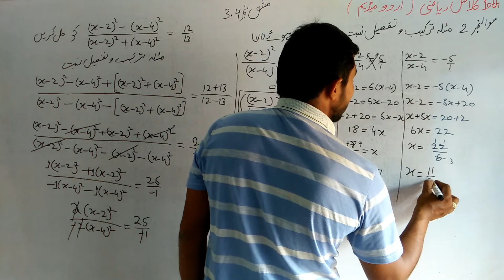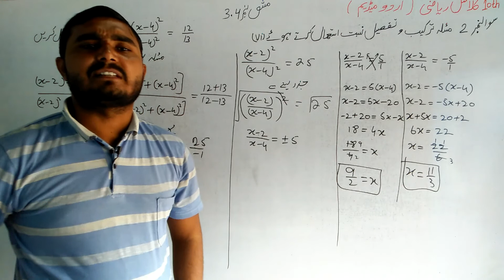10 Class Math|| Chapter 3- Exercise 3.4|| Question 2 Part 3 ||Urdu Medium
10th class math chapter no 3 exercise no 3.4 question no 2 parts 6 urdu medium math urdu etmaad academy from burewala asghar sultan wtsp no 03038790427